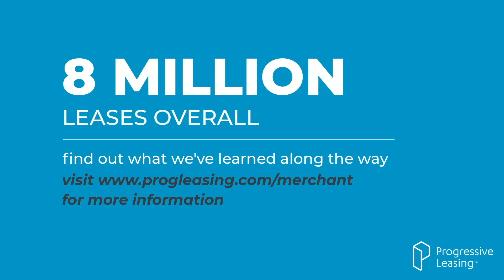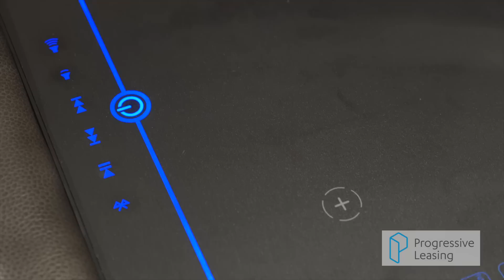Abbyson's Rodd Rafieha spotlights some show stoppers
What's new at Abbyson in Vegas? Rodd Rafieha says the company is "taking it to the next level" with the i-Table home entertainment system in a sofa, the Hello Coco motion seating app, a new line of traditional stylings and more. And more is on the way for High Point in April.